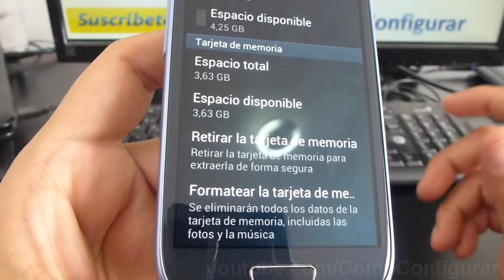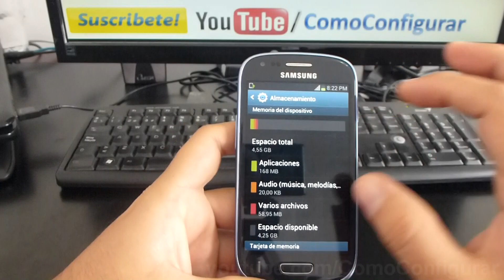capacidad de almacenamiento samsung galaxy s3 mini español Full HD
i8190 Cuál es la capacidad de memoria samsung galaxy s3 mini YouTube